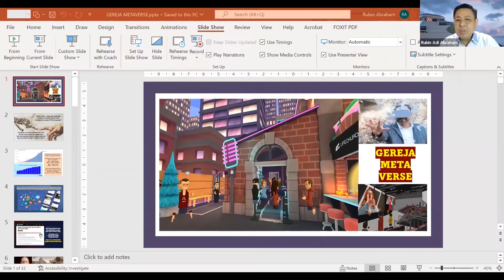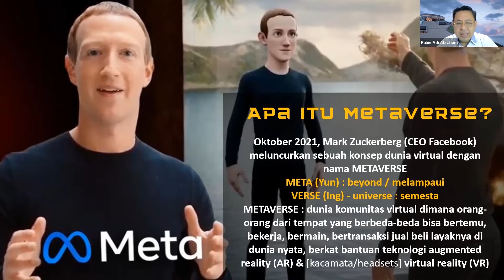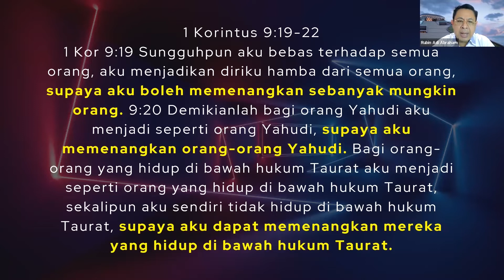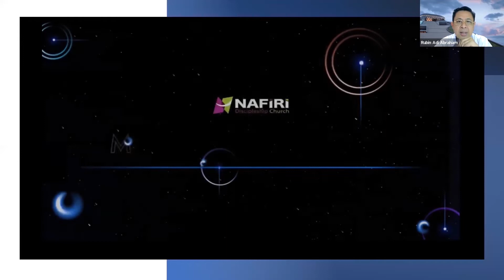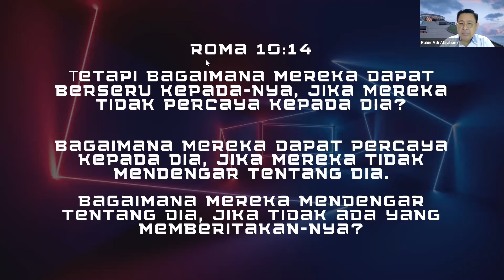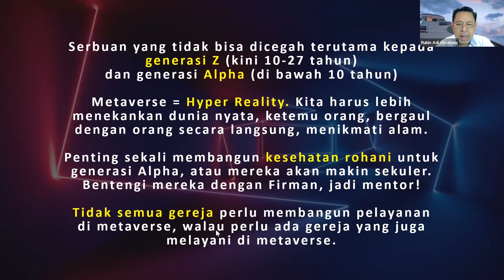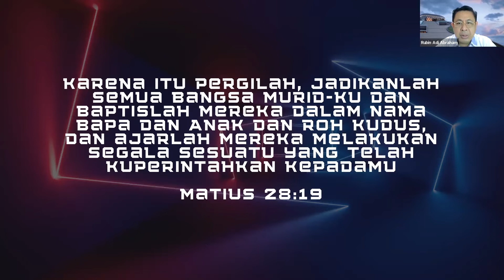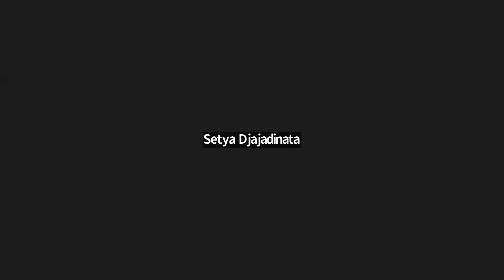Gereja Di Era Metaverse - Pdt. Rubin Adi Abraham | Walk The Talk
GBI Tanjung Duren berada di bawah naungan GBI Jl. Gatot Subroto (Healing Movement Ministry). Visi kami adalah menjadi pribadi berkarakter Kristus yang penuh kasih dan berdampak.

"Karena kita ini buatan Allah, diciptakan dalam Kristus Yesus untuk melakukan pekerjaan baik, yang dipersiapkan Allah sebelumnya. Ia mau, supaya kita hidup di dalamnya."
- Efesus 2:10